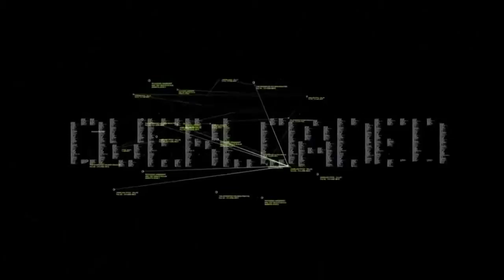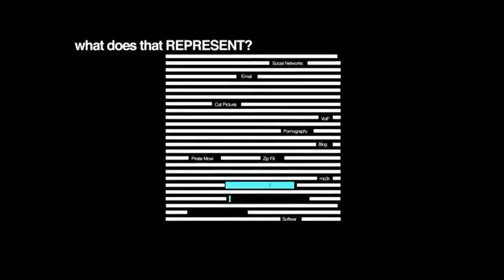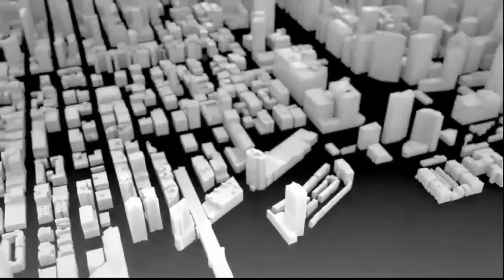Watch Dogs Official Reveal Trailer E3 2012 HD YouTube